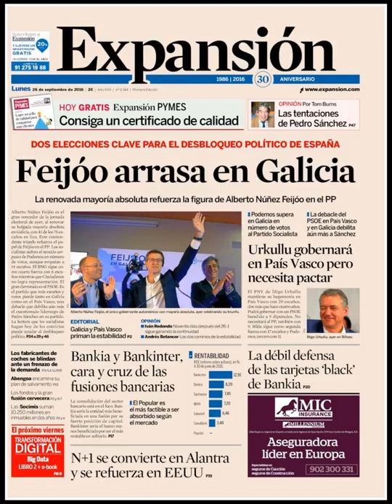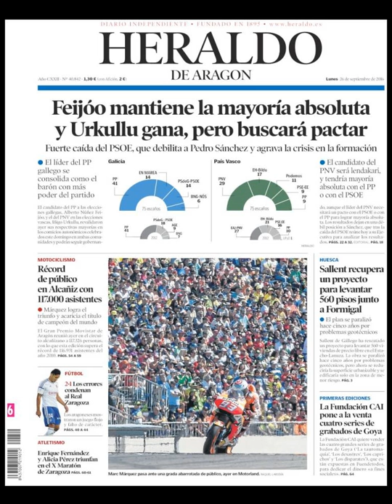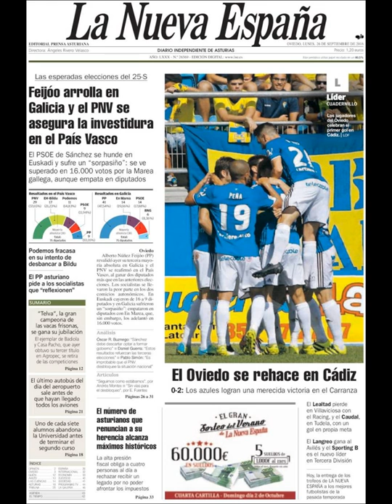Noticias Lunes 26 Septiembre 2016 Principales Titulares Portadas Diarios Periódicos España Spain